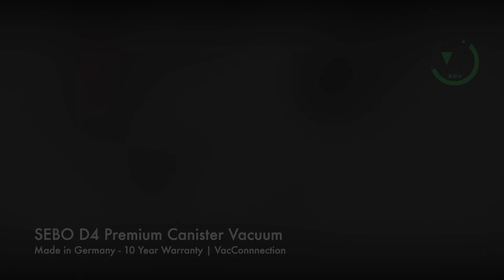Sebo D4 Premium Canister Vacuum Video HD 1080p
Find the entire collection of SEBO Vacuums, Sebo Bags & filters, tools & Accessories at VacConnection, an Authorized Sebo Vacuum Dealer. most powerful canister vacuum

A powerhouse when it comes to both airflow and performance! If you’re looking for an exceptional clean, look no further. The SEBO AIRBELT D-Series canister vacuum brings all the quality you expect from German engineering. Easily maneuverable, and with a bigger bag capacity, this canister vacuum will make your life cleaner.